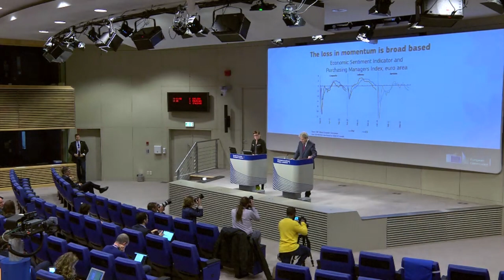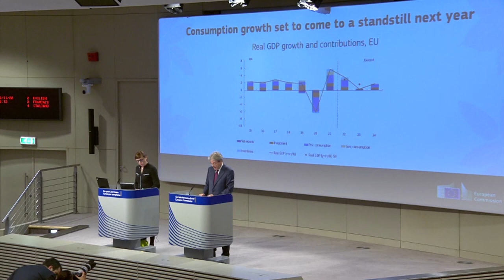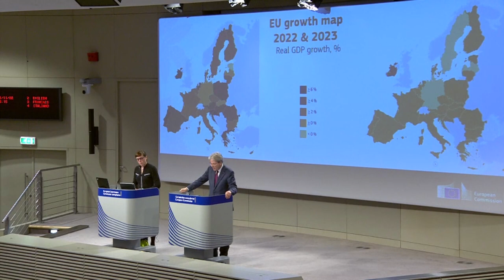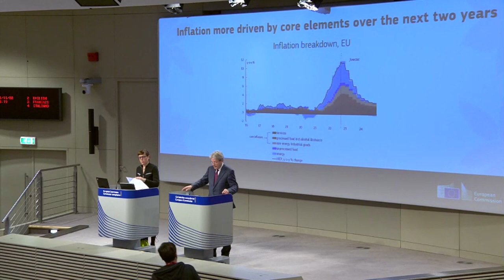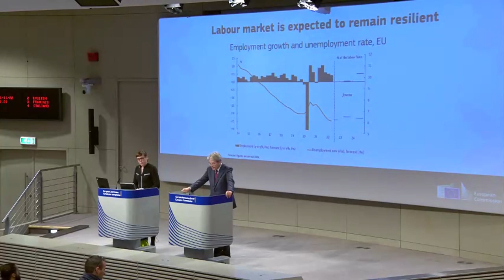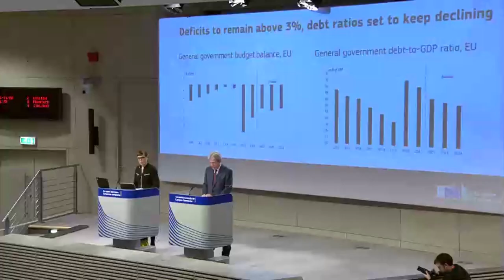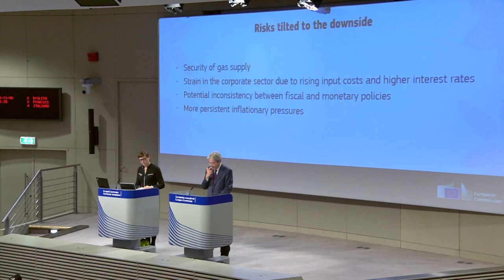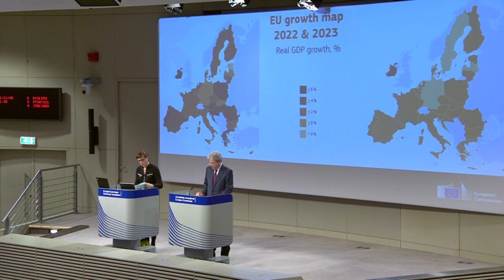Eurozone heading to a recession at the end of this year!!! Paolo Gentiloni EU debates Economy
The eurozone and most EU countries will head to an economic recession in the last quarter of 2022, according to the European Commission's autumn economic forecast.

eudebates the unique initiative aiming to promote debate, dialogue, knowledge, participation and communication among citizens.

"The economic situation has deteriorated markedly and we are heading into two quarters of contraction," said EU economy commissioner Paolo Gentiloni at a press conference.

The EU's executive revised up its inflation forecast from July, predicting that prices would peak at year-end and remain high in 2023. Inflation will average 9.3% in the EU and 8.5% in the eurozone for 2022, Brussels said.

While prices are expected to come down in 2023, inflation is still predicted to be at 7% in the EU and 6.1% in the eurozone, before decreasing to 3% in the EU and 2.6% in the euro area in 2024.

The EU forecast was based on the assumption that geopolitical tensions such as the war in Ukraine would neither normalise nor escalate and that sanctions against Russia would remain in place. But, Gentiloni said, "the impact of adopted or planned fiscal energy measures adds uncertainty to the forecast for energy inflation."

Average inflation for 2022 was highest in the Baltics, where it was forecast to be 19.3% in Estonia, 18.9% in Lithuania, and 16.9% in Latvia this year.

EU labour markets are expected to react to the slowing economy but "remain resilient", the EU said, with employment growth expected to be at 1.8% before "coming to a standstill in 2023".

Unemployment rates in the EU were projected to be at 6.2% in 2022, 6.5% in 2023, and 6.4% in 2024.

"The labour market is still very strong, the strongest labour market in decades," said Gentiloni, adding that labour shortages are expected to abate.

GDP growth is expected to be stronger than the EU first predicted, at around 3.3% in the European Union due to the easing of COVID-19 measures.

But that GDP growth will be around just 0.3% in the EU and euro area in 2023, the European Commission predicted.

The new percentages were revised up from the European Commission's last economic outlook, which predicted that inflation would reach an average of 7.6% in the eurozone this year and 8.3% in the EU.

The European Central Bank has meanwhile raised interest rates three times this year to tackle the rising prices.

The bank could continue to raise interest rates, which impacts commercial banks, meaning that mortgages and credit cards would become more expensive.

The central bank's governing council said at the end of last month that inflation remained "far too high and will stay above the target for an extended period."

Inflation in the eurozone reached a record high of 10.7% in October, according to Eurostat's flash estimate at the end of the month.

The increase was fuelled by energy prices which Eurostat estimated were 41.9% higher than in the same month last year. Prices for food, alcohol and tobacco were up by 13.1% compared to last year.

There have been multiple strike movements in EU countries demanding higher wages due to the record inflation.